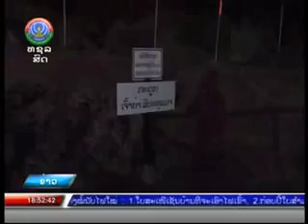Nang Aen Cave in Khammuane Province